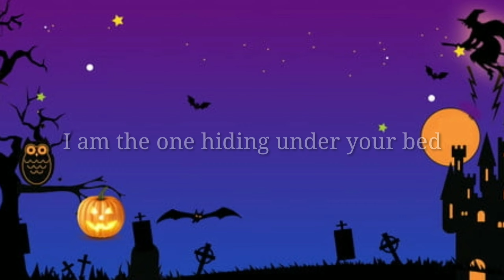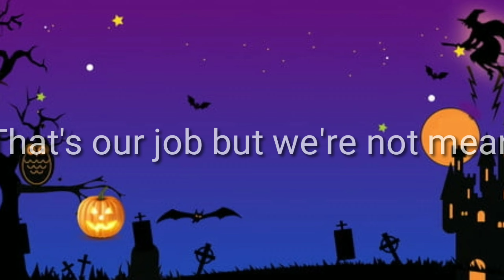This is Halloween Lyrics (Halloween special)